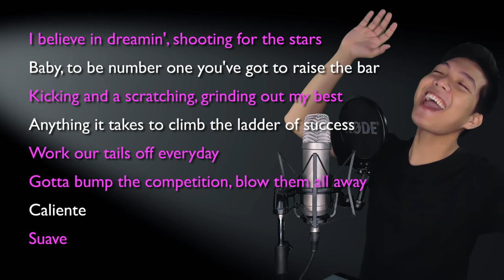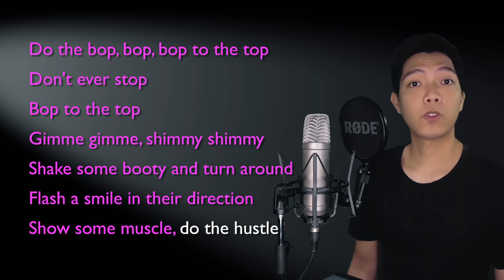Bop To The Top (Ryan Part Only - Karaoke) - High School Musical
Sing along with me to some MUSICALS/MOVIES/SERIES song duets that are uploaded here every FRIDAY. Today's karaoke cover is the song Bop To The Top from the movie High School Musical. Sing with me as Sharpay as I sing Ryan, the male part in the song!